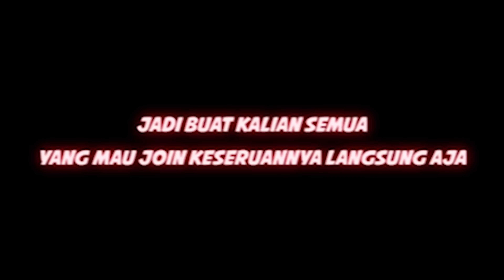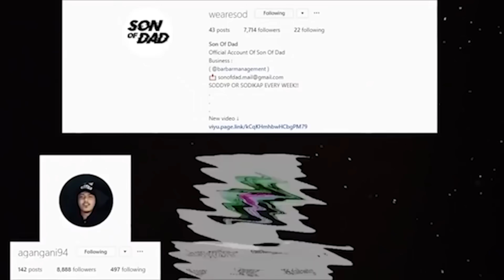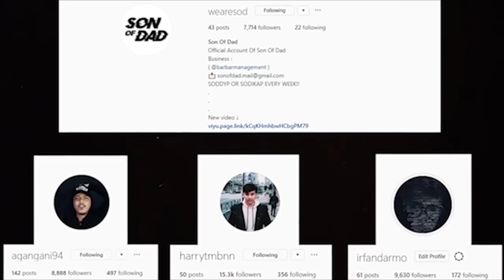TIPS N TRIK MENAKLUKAN WANITA GALAK | Sod Main Game #9